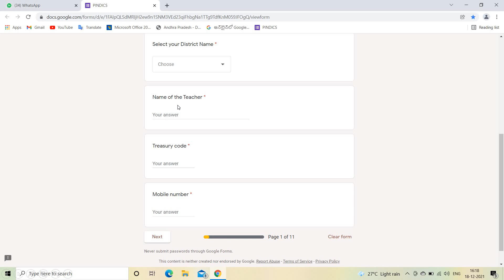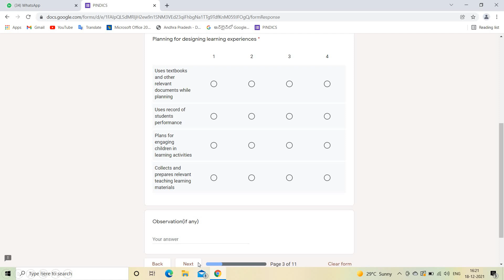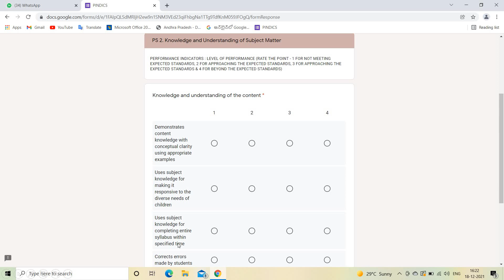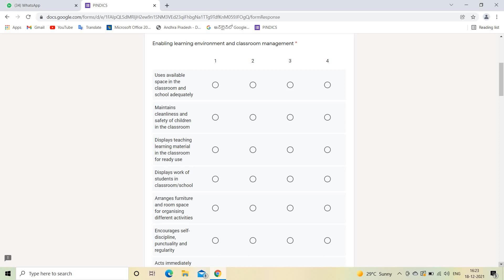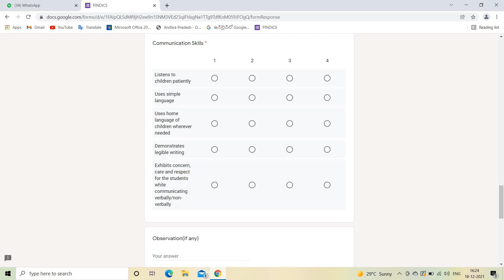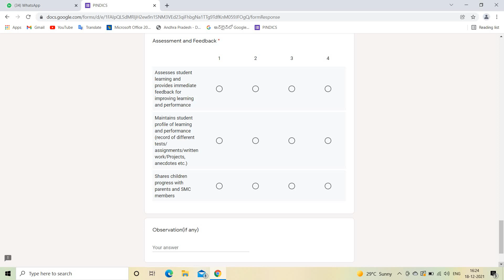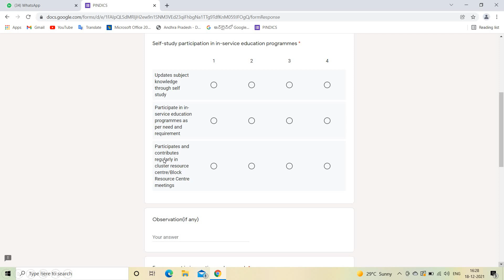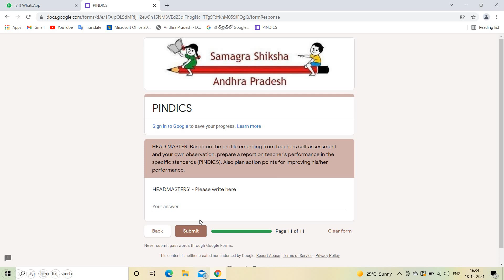HOW TO FILL IN PINDICS GOOGLE FORM#PINDICS GOOGLE FORM#PINDICS#PINDICS 2021-22#AP PINDICS#PINDICS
PINDICS GOOGLE FORM 2021-22